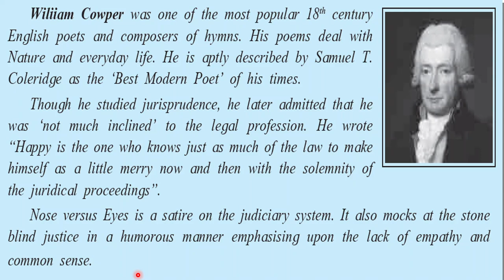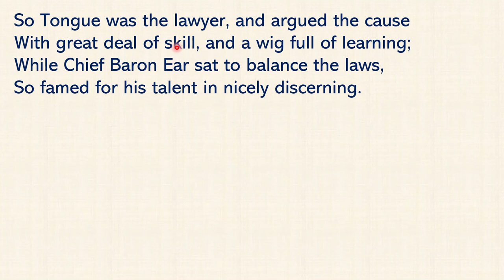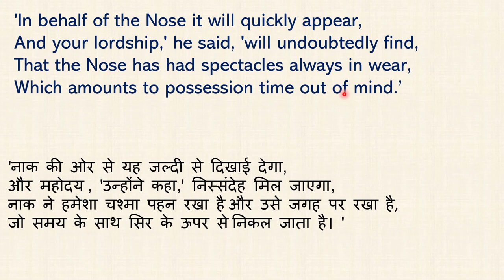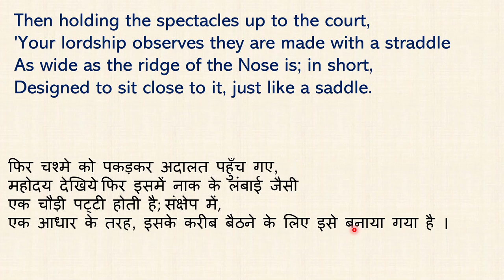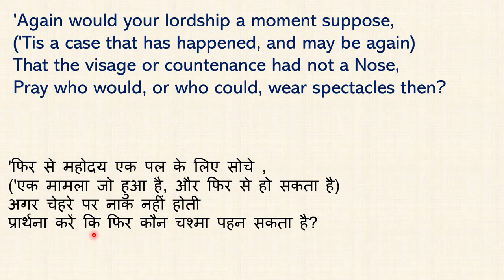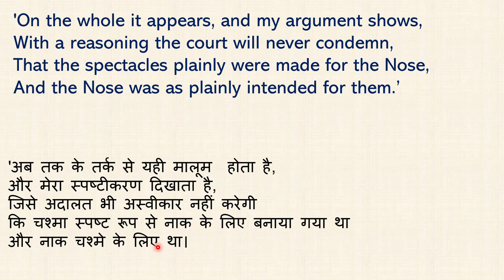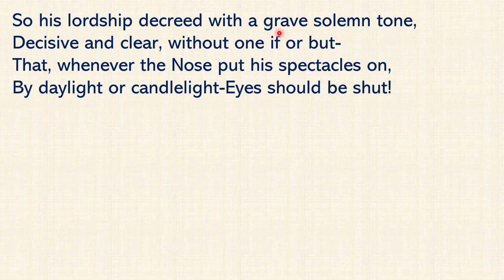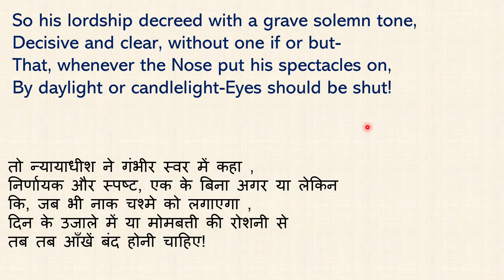Nose versus Eyes - Class 11 English Textbook Full Explanation in Hindi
3. (A) A Midsummer Night's Dream
    (B) An Enemy of the People -

Dear Students,
Please do watch all lectures...All Lectures are well explained and this will help you to score more in your Class 11 Exams.
Thanks & Regards,
Prof. Neeta Fulchand Gaikwad
M.A. B. Ed (English)